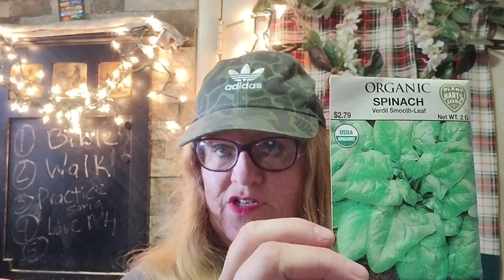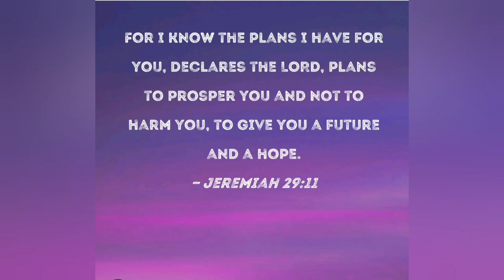🌱 FRIEND MAIL 📬 ❤️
I wanted to share my Friend Mail with you.

Gails Southern Living
Breckenridge Texas 76424